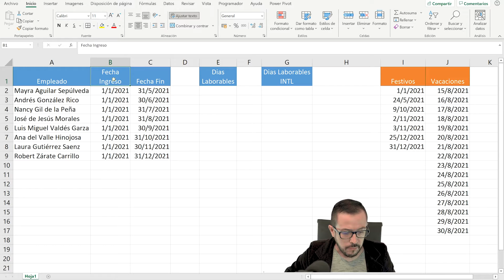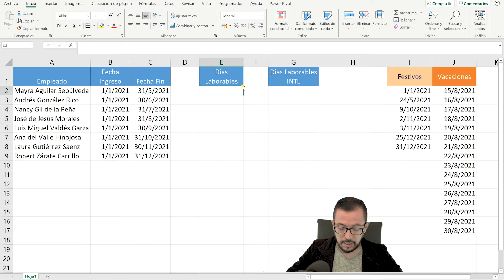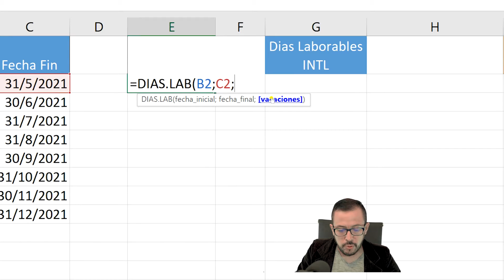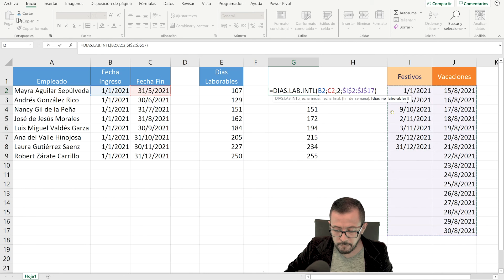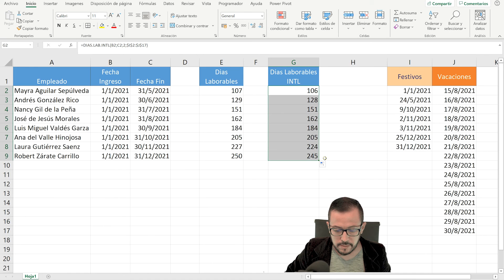⭐️ Cómo calcular los DIAS LABORABLES, con o sin VACACIONES, FERIADOS de forma simple.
Aprende a CALCULAR los Dias Laborables en Excel excluyendo vacaciones y DIAS FESTIVOS todo de una forma mUY SIMPLE.